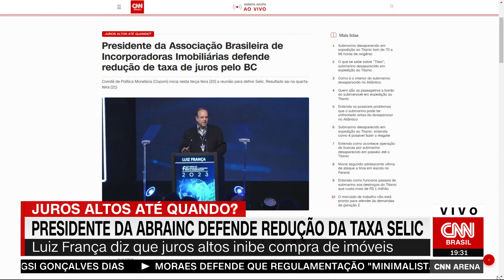Minha Casa, Minha Vida terá juros menores e maior limite de renda | CNN ARENA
O programa habitacional Minha Casa, Minha Vida, do governo federal, terá novas regras. O conselho curador do Fundo de Garantia do Tempo de Serviço (FGTS) aprovou a diminuição dos juros do financiamento e aumentou o limite de renda e o valor de compra dos imóveis.